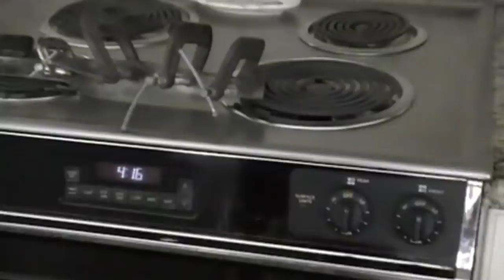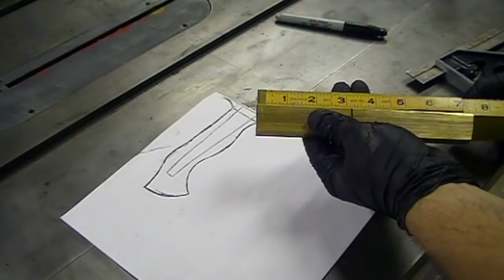Making a Bowie Knife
Made out of 1/4" 80CrV2 high carbon steel, hollow ground, with a yellow brass guard and a curly maple handle.